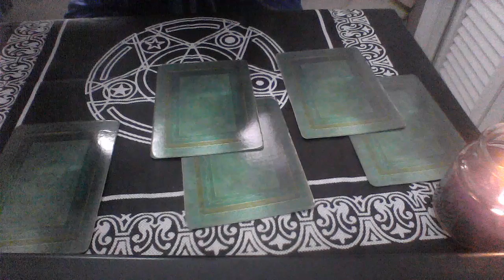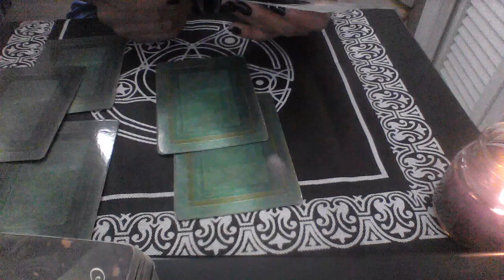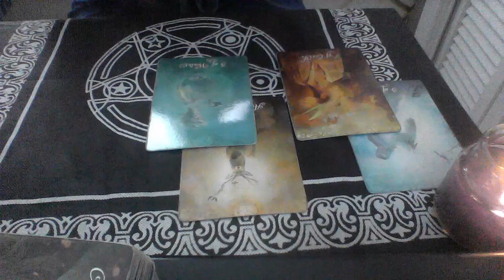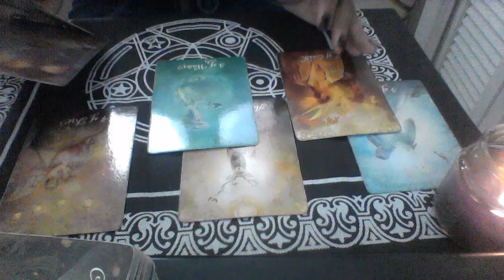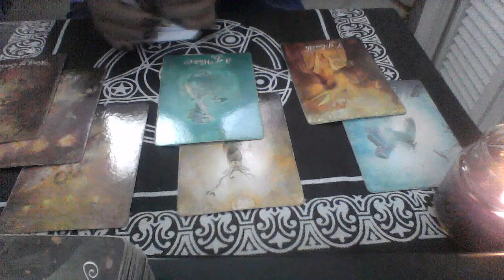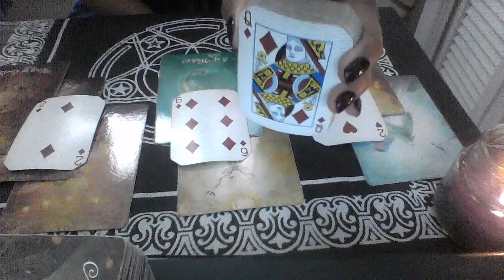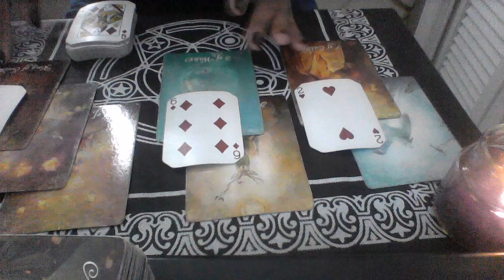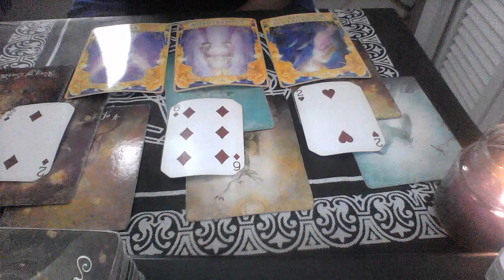AQUARIUS DEC 2018 RECONCILIATION WITH THIS PERSON MAKES YOU NERVOUS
My astrological makeup:

Sun: Aquarius
Moon: Libra
Ascendant: Aries

Ellej446
TAROTOFELLE